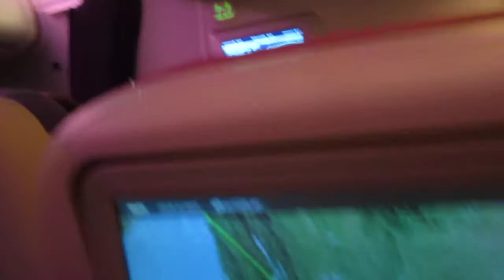Thai A380 Cabin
Its a nice new cabin, the seats are ok.
A little bit much pink for me :-D Lights, seats...
Anyway... its a good designed cabin. :)